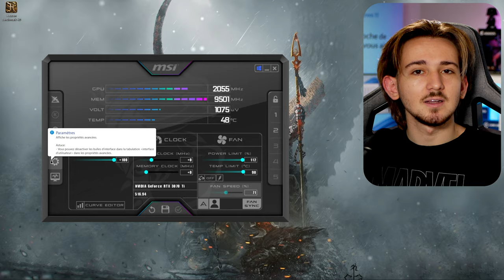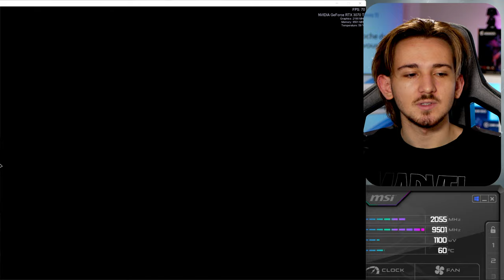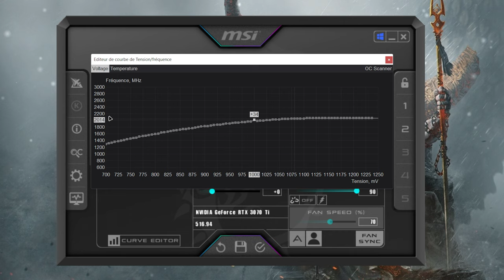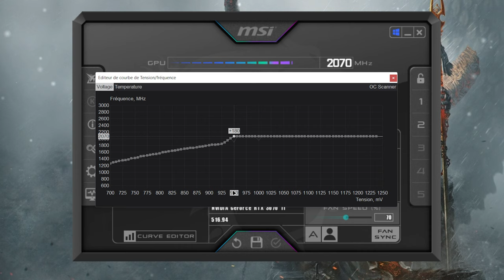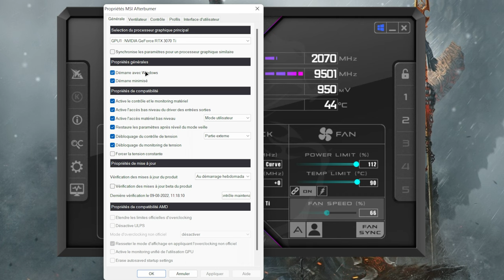RÉUSSIR SON UNDERVOLTING GPU | #3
MSI Afterburner est un logiciel vous permettant de gérer, optimiser et Undervolter de façon simple et complète. Dans cette vidéo je te montre comment stabiliser tes performances tout en réduisant la tension et donc la chauffe

Time code :

0:00 Présentation de la vidéo
0:54 Undervolter le GPU
6:49 Merci d'avoir regardé ! | Go to 3K